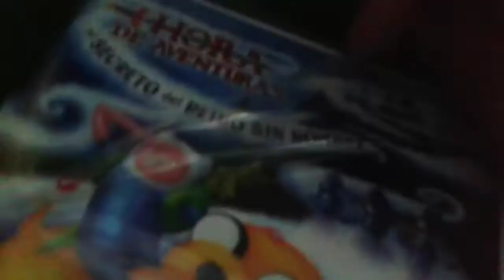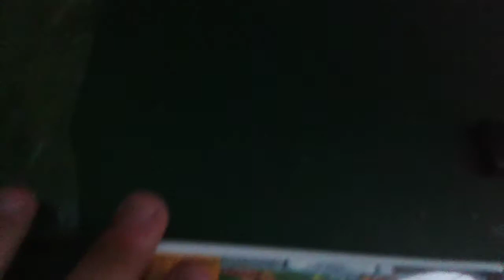Unboxing Hora de Aventuras ESDRSN 3DS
Veamos como va este juego